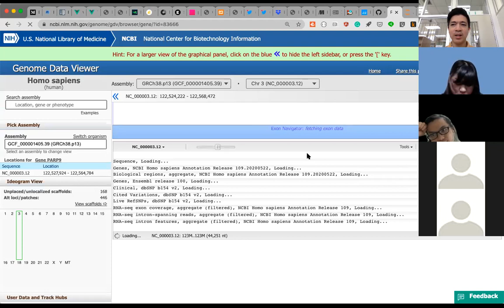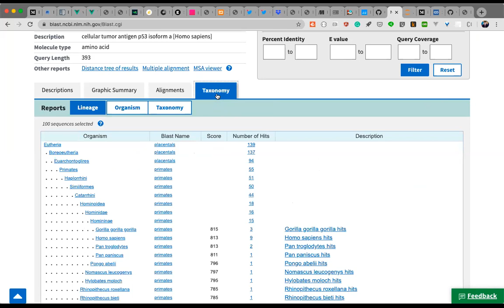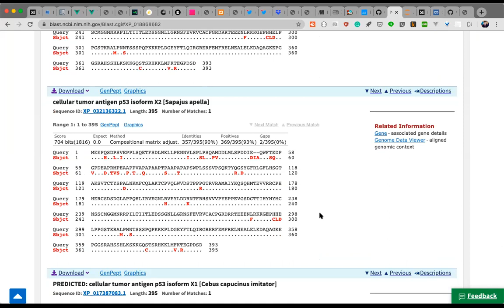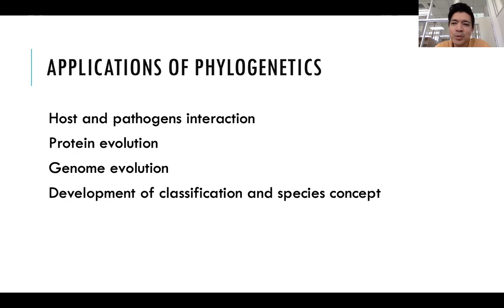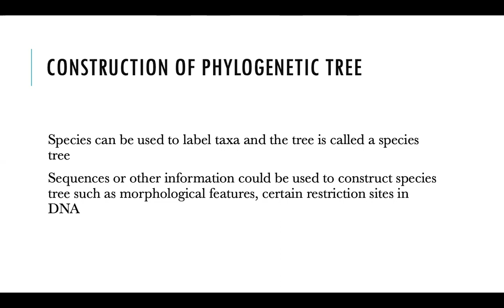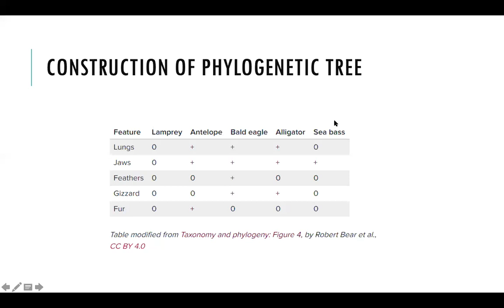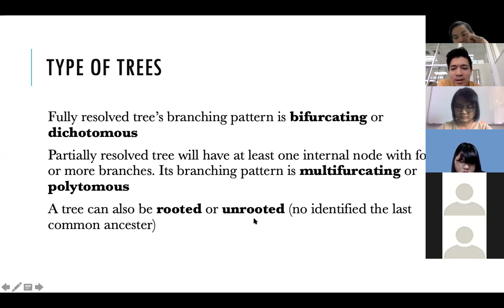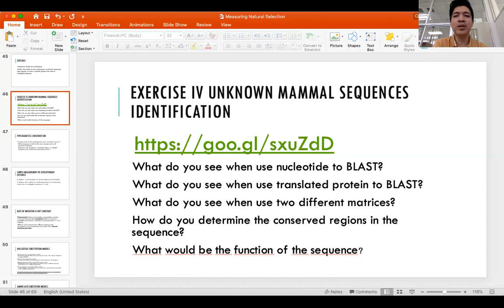Bioinformatics: Basci phylogenetics I (MTID617)